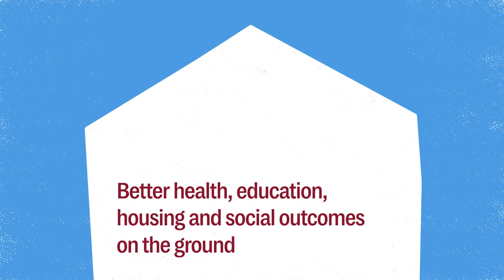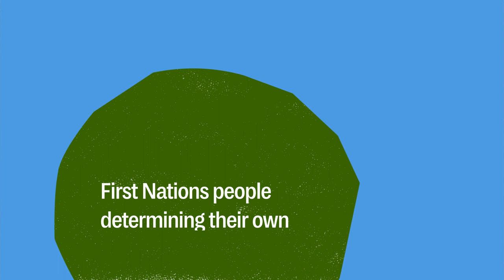What is the Voice to Parliament?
In this animation by Together, Yes learn more about what the Voice is, and how it will make a positive and practical difference to Aboriginal and Torres Strait Islander people's lives.

Voice over for the short animation was provided by Leanne Miller AM, proud Yorta Yorta woman and community advocate. It also features a short clip of academic Prof. Marcia Langton AO, speaking at the announcement of the referendum question on 23 March 2023 at Parliament House.

Animation by Mari Frith (2023).

Together, Yes is a “kitchen table conversations” campaign created by the Victorian Women’s Trust to enable many thousands of Australians from all walks of life to play a positive role in securing a YES vote in the 2023 referendum on the Voice to parliament.

Together, Yes is a harm prevention initiative by the Victorian Women’s Trust as Trustee of the Dugdale Trust for Women & Girls. Authorised by Mary Crooks AO, Victorian Women’s Trust, 137A Queens Parade, Clifton Hill, Victoria.